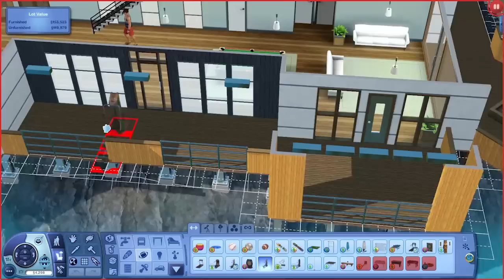Let's Play The Sims 3 - Island Paradise - Part 17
Nate finally gets off his ass and actually decides to pull his own weight within the family unit as he becomes a life guard!